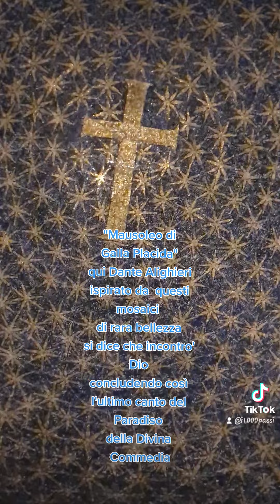📚📚Dante qui ha cercato Dio📚📚📚📚📚2022 Galla Placidia